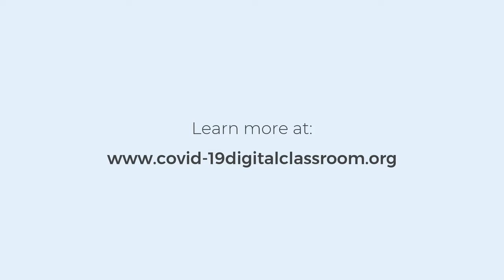COVID-19: How to set up the home for isolation (FRENCH)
A video that details how to set up a home for isolation during a Covid-19 infection.

This film is in French.